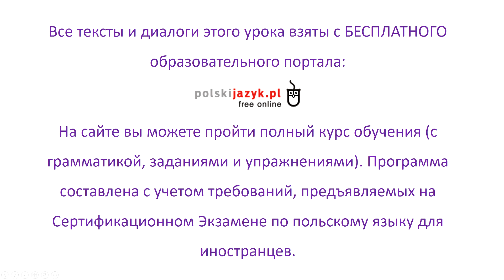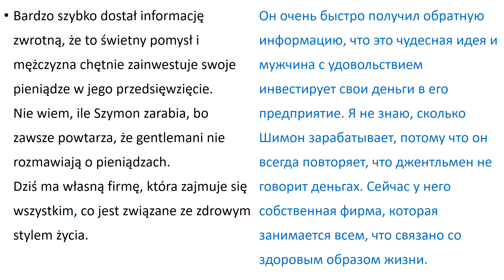Польский язык. Уровень В2 Урок 71 Польские диалоги и тексты с переводом.